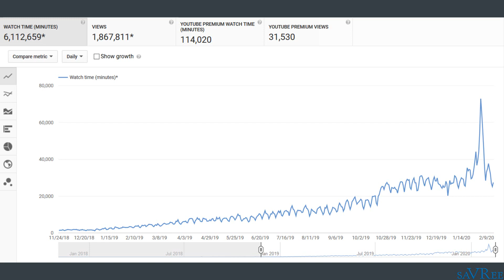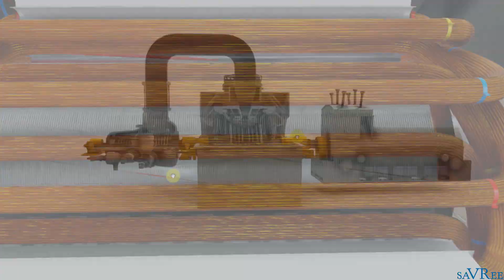NEWS / eBay / Charity AND 25,000 Subscribers! Thank you!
A big Thank You to all our subscribers for making this Engineering YouTube channel possible! With your help, we managed to reach 25,000 subscribers and are still growing fast. But, we want to keep growing and need your help!

Every YouTube creator receives a special silver YouTube plaque once they reach 100,000 subscribers…and we want ours as well! Rather than hang it on the wall and let it collect dust, we want to eBay it and give the money to charity.

Want high-quality educational engineering videos? Click on the link below to view our online video courses.

25%-off-youtube

Like this video? Check out some of our FREE engineering Apps!